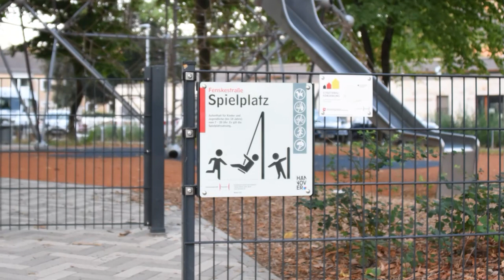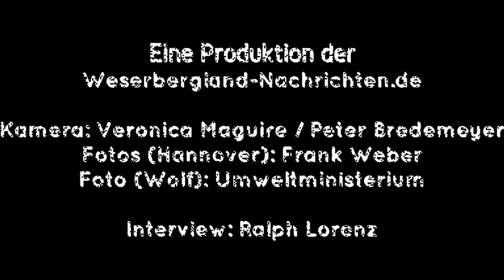Grupe: Deutschland hat Bereiche mit weltweit höchster Wolfsdichte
Eschershausen / Hannover (wbn). Der Wolf gehört inzwischen zu Niedersachsen wie dessen Wappentier – das stolze Niedersachsen-Ross. Doch vertragen sich die beiden auch? Aus Sicht der Weidetierhalter eher nicht. Und dann lässt sich der Wolf auch noch im Norden der Landeshauptstadt blicken. Acht Kilometer ist er im Spätsommer dieses Jahres durch Hannover spaziert. Vorbei an einem Kinderspielplatz und städtischen Wohnhäusern. Wir sprachen mit Hermann Grupe, dem landwirtschaftlichen Sprecher der FDP-Landtagsfraktion in Hannover, darüber wo er die rote Linie beim Wolfsmanagement in Niedersachsen und aus Sicht der Weidetierhalter sieht. Grupe warnt jetzt schon: „Wir haben Bereiche, in denen wir weltweit die höchste Wolfsdichte haben.“ Wer Weidetierhaltung in Niedersachsen erhalten wolle, der müsse dafür sorgen, „dass der Wolf nicht völlig überhand nimmt.“ Grupe: „In Soltau, Uelzen und nördlich von Hannover haben wir Wolfsdichten, wo man dringend eingreifen muss.“